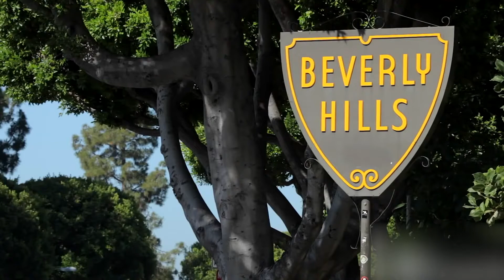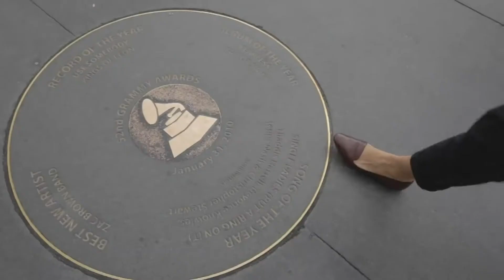Welcome to IHRSA 2015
IHRSA’s 34th Annual International Convention & Trade Show in Los Angeles just came to a close, as the global health and fitness club industry came together once again to share ideas, network with peers from over 70 countries, and experience a world-class exhibition of products and services from the leading manufacturers and providers in the business. IHRSA is already planning ahead for its 35th annual event, which will be held at the Orange County Convention Center, in Orlando, Florida, on March 21-24, 2016.